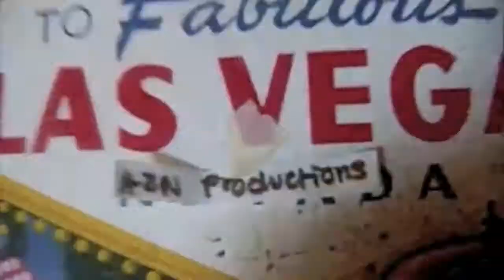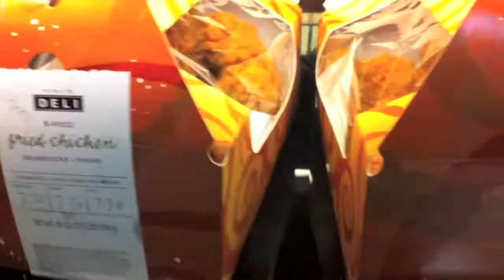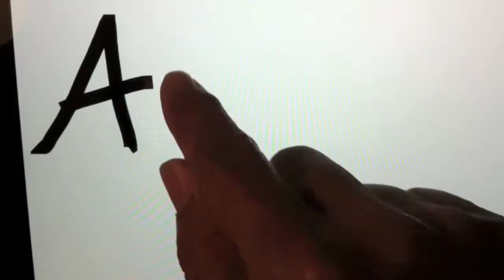Wiz Khalifa-Black And Yellow Remix (Blue And White-Harry) read desc.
This is a rap remix music video, my friend from school made. I thought it was really good so i decided to upload this instead of a cod video. (If you dont like rap then dont watch this video). I havent been uploading lately because my tv hasnt been working so i cant record. Im going to switch it out soon and when I do i will start uploading weekly again. I will try to upload Rape On Tape next week.
Thanks,
Peter